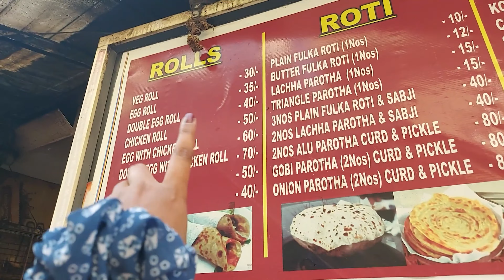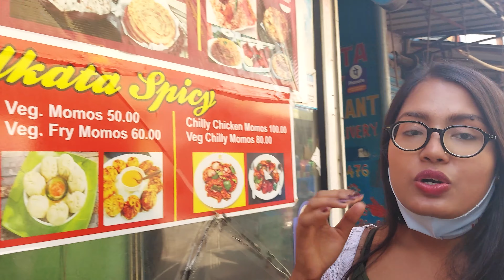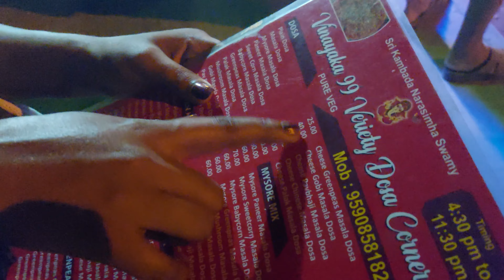Living on 100 Rs only for 24 hours Challenge I street food I Bangalore I Shilpi Suman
Hi Lovelies,
This video is full of challenges and funny video . After long time I did a food Challenge.
In this Challenge I ate only street food for 24 hours and in only Rs 100. What do you guys , Will I complete this Challenge?

And comment what type of video you want to see on my YouTube channel.

Come and join my YT family and drop a " Hi " if you already have, I would love to know you!

SNAPCHAT:Add me on Snapchat! Username: storyofmeshilpi

Phone Camera used for video

All the content and images on this channel belongs to me. Kindly DON'T copy or reproduce content without my Permission.
_Shilpi Suman

I do not hold any copyright on the music in the video*
Any suggestions for videos, please do comment down

Love,
Shilpi